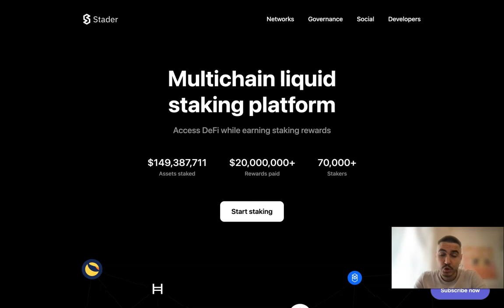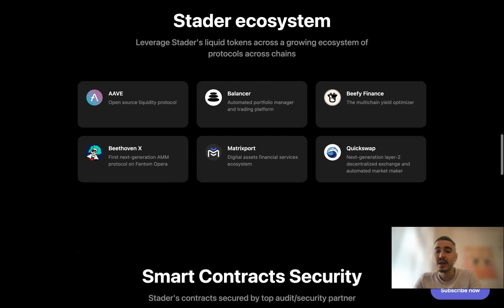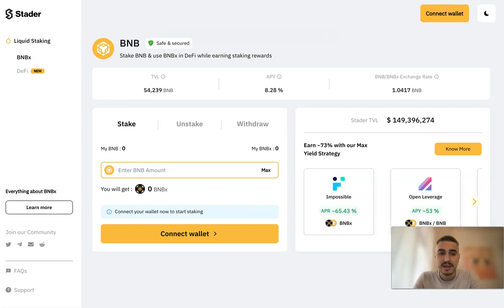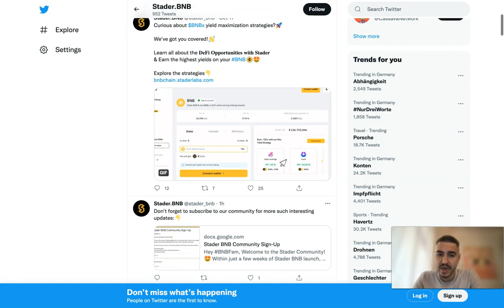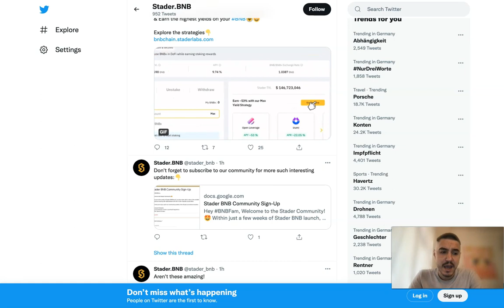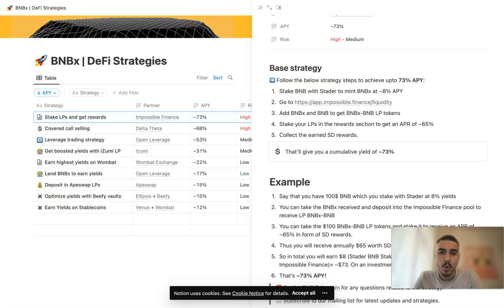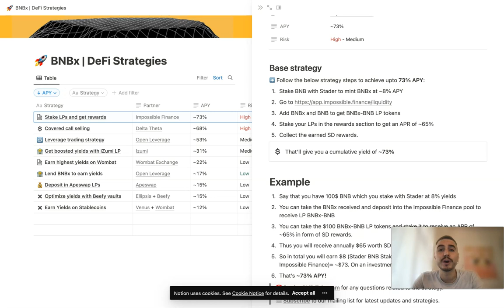Stader Labs Review - What is Stader & How Can You Earn the Highest Yields on Your BNB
Stader - What is Stader - How It Works - Stader Labs Review
What is Stader Labs?
Stader Labs is a non-custodial innovative contract-based staking platform that helps you conveniently discover and access staking solutions. PoS networks use validators who create, propose, or vote on blocks added to the blockchain.

At Stader, our mission is to simplify staking & offer the best risk-adjusted returns to delegators. We imagine a future where our DeFi building blocks on staking unleashes a new world of staking derivatives.

In the long run, Stader would be a platform for DAOs and developers to build their custom staking solutions consisting of chosen validator pools, Staking-based cross-asset ETFs (equivalent to an S&P 500 index that additionally pays out interest).

Stader envisions five significant groups of staking products that can cater to the majority of the
demand:

Protect principal assets and build an ecosystem around rewards.
Decentralized Liquid staking tokens of various types.
Leverage staking rewards for entertainment.
Staking platforms for institutions.
All-in-one staking APIs for exchanges.